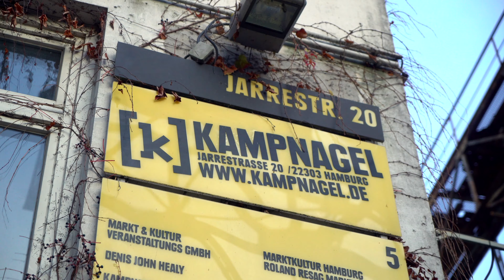Kampnagel Trailer für Themenfokus Gender Mainstreaming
Der queer-feministische Diskurs ist (wie alle machtkritischen Diskurse) immer schon dem Verdacht ausgesetzt, selbst unangreifbar und ohnehin irgendwie ein bisschen unangenehm und maulig zu sein. Dabei geht es um nicht mehr – aber eben auch nicht um weniger (!) – als um Geschlechtergerechtigkeit und das Recht auf freiheitliche Selbstbestimmung. Um feministisches Empowerment und das Ideal der Selbstbestimmung in den Mainstream zu überführen, betreibt Kampnagel 3 Tage GENDER MAINSTREAMING mit internationalen Gastspielen zwischen Theater, Performance und Comedy, Aktionen im öffentlichen Raum, Clubformaten und einer Feministisch-antirassistische Tattoo-Convention. Everybody welcome - kein Vorwissen erforderlich!

QUEEREINSTIEG
Während des gesamten Themenfokus werden die eingeladenen Künstler*innen und Kampnagel-Kurator*innen jeweils vor den Shows kurze Einführungen in queerfeministische Praxen und Ästhetiken anbieten. Ziel ist es, auch jenes Publikum für den Diskurs zu öffnen und zu interessieren, dem er bisher fern liegt.

Mit Anta Helena Recke & Julia*n Meding (Hamburg), Adrienne Truscott (USA), Lucy McCormick (UK), Motus (Italien) und Rosana Cade (UK).